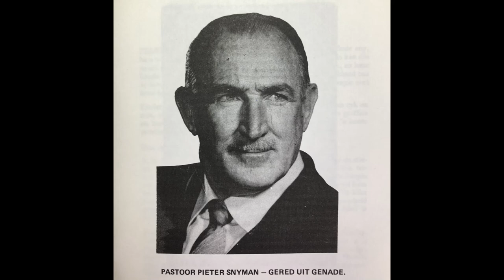Past. Pieter Snyman - Die rooi lig van God circa 1976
Pastoor Pieter Snyman: PPK Konferensie, Beula Park circa 1976